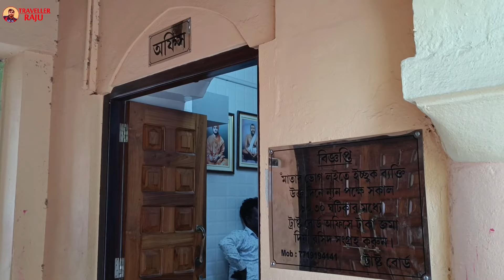Sarbamangala Mandir Burdwan | সর্বমঙ্গলা মন্দিরে মাত্র ৫০ টাকায় মহাপ্রসাদ | সর্বমঙ্গলা মন্দির ভ্রমণ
সর্বমঙ্গলা মন্দিরে মাত্র ৫০ টাকায় মহাপ্রসাদ ||Sarbamangala Mandir Burdwan | সর্বমঙ্গলা মন্দির ভ্রমণ। @TravellerRaju
ভোগ প্রসাদের কুপনের জন্য এই নাম্বারে যোগাযোগ করবেন : 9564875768 ( সকাল ন'টার মধ্যে এই নাম্বারে যোগাযোগ করবেন)

KEY WORDS
সর্বমঙ্গলা মন্দির দর্শন
সর্বমঙ্গলা মন্দির
সর্বমঙ্গলা মন্দির বর্ধমান
সর্বমঙ্গলা মন্দিরে মাত্র ৫০ টাকায় মহাপ্রসাদ
Sarbamangala Mandir Burdwan
Bardhaman Sarbamangala Mandir
Traveller Raju
সর্বমঙ্গলা মন্দির ভ্রমণ
সর্বমঙ্গলা মন্দির ভোগপ্রাসাদ
সর্বমঙ্গলা মন্দির মহাপ্রসাদ
Sarbamangala Mandir Tour
সর্বমঙ্গলা মন্দিরের ইতিহাস